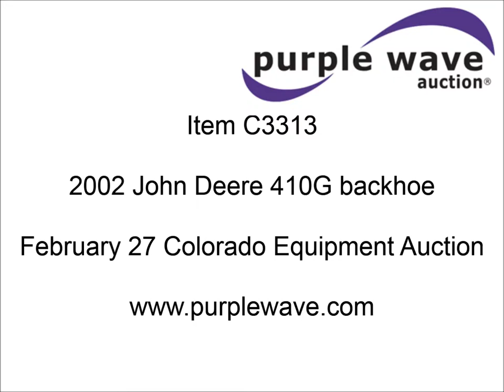2002 John Deere 410G backhoe extendahoe for sale | sold at auction February 27, 2013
SOLD! Colorado Equipment Auction

2002 John Deere 410G backhoe extendahoe
7,767 hours on meter
John Deere 4045TT turbo diesel engine
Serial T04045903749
Enclosed cab
AC and heat
AM/FM
Suspension seat
Ride control
Work lights
Joystick loader control
1.5 cu. yd. bucket
93"W
82" stick
24" bucket
(5) teeth
3/4" weld-on side plates
Auxiliary hydraulics
12.5/80-18NHS front tires
New 21L-24IND rear tires
15,000 lbs. base operating weight
Serial T0410GX905373